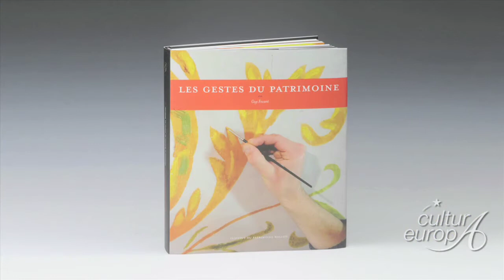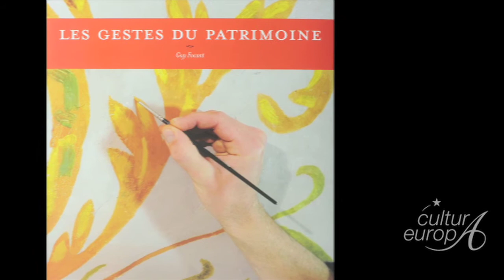Les Gestes du Patrimoine, Guy Focant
Les Gestes du Patrimoine, c'est une publication de l'Institut du Patrimoine wallon Les photos sont de Guy Focant (photographe au département du Patrimoine SPW DGO4) et les textes qui les accompagnent sont d'Annick Piron (Centre des métiers du patrimoine de la Paix-Dieu).

L'interview a été réalisée début mars à l'Opéra Royal de Wallonie qui est en cours de restauration. Découvrez un homme passionné par son métier, passionné par le Patrimoine et surtout par ces artisans qui par leurs gestes l'entretiennent et le valorisent.

Un reportage de l'asbl Cultura Europa, 2012